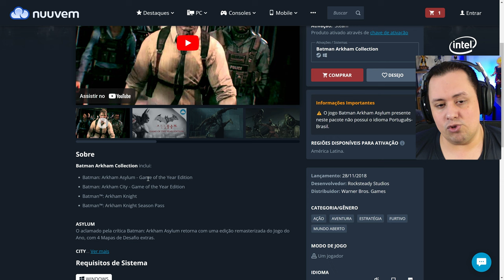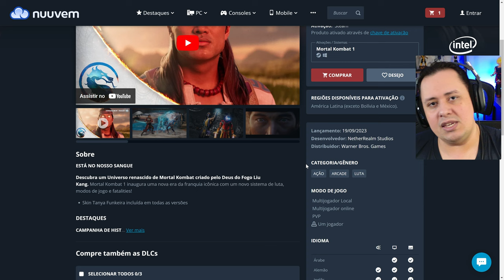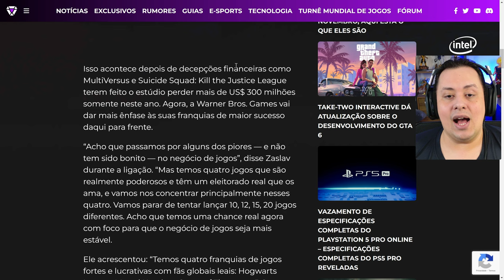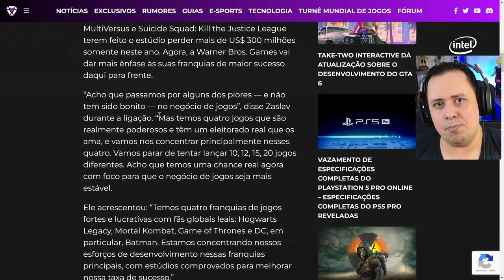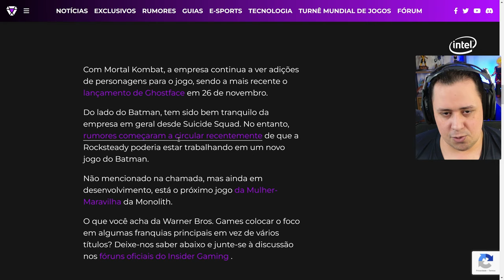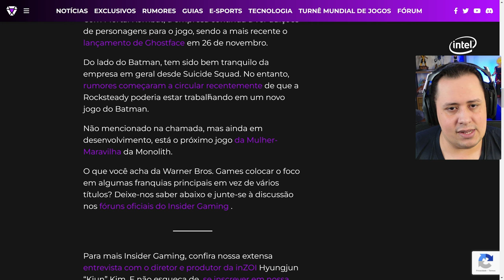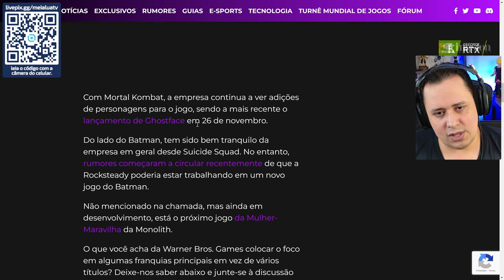Injustice JÁ ERA? CHEFÃO da WARNER FALA sobre MORTAL KOMBAT e DEFINE o FOCO da empresa!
Nosso PC Gamer:
Proc: Intel Core i7 14700k 3.4Ghz (Fornecido pela  @Intel )
Mobo: MSI Pro Z790-P WIFI (Fornecida pela  @Intel )
Microfone: HYPERX QuadCast
SSD: TeamGroup T-Force Delta 500gb
Fonte: Corsair TX850 W